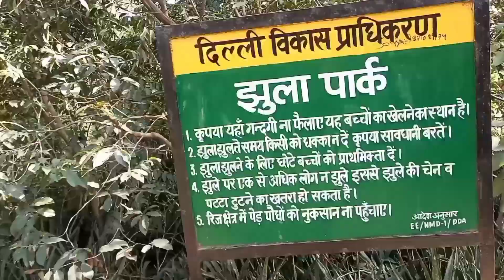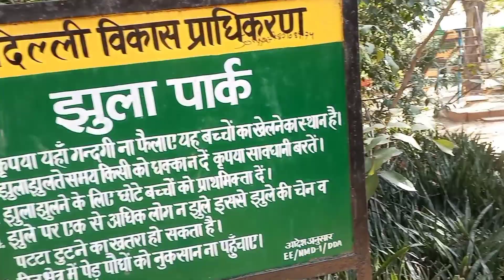|| khooni Jheel || बोंटा पार्क को देखो एक अलग नजर से। Historical place in Delhi!